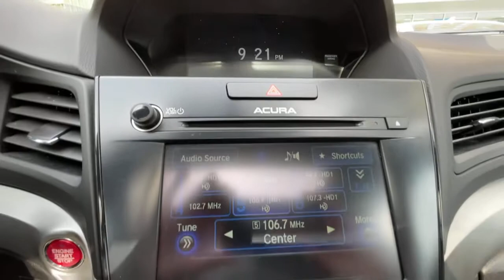2018 Acura ILX Washington DC, Rockville, Silver Spring, Potomac, Bethesda H05561X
Black Used 2018 Acura ILX available in Washington DC at Chevy Chase Acura. Servicing the Rockville, Silver Spring, Potomac, Bethesda area.

Moonroof Power Glass|Audio - Premium Brand|Headlights LED|Blind Spot Sensor|Cross Traffic Alert Rear|Air Conditioning - Front - Automatic Climate Control|Air Conditioning - Front - Sun Sensor Climate Control|Memorized Settings Includes Driver Seat|Air Conditioning - Front - Dual Zones|Driver Seat Power Adjustments: 8|Steering Wheel Mounted Controls Paddle Shifter|Engine Push-Button Start|Driver Seat Heated|Passenger Seat Heated|Universal Garage Door Opener Homelink|Daytime Running Lights LED|Inside Rearview Mirror Auto-Dimming|Seats Front Seat Type: Sport Bucket|Tail And Brake Lights LED|Airbags - Front - Side|Airbags - Front - Side Curtain|Airbags - Rear - Side Curtain|Cruise Control|Electronic Messaging Assistance With Read Function|ABS Brakes (4-Wheel)|Power Windows: With Safety Reverse|Audio Auxiliary Input: IPod/IPhone Integration|Audio Auxiliary Input: USB|Ambient Lighting|Auto-Lock|Power Door Locks Anti-Lockout Feature|Windows Humidity/Dewpoint Sensors|Exterior Mirrors Power|Exterior Mirrors Heated|Windows Laminated Glass: Acoustic|Mirror Color Body-Color|Air Conditioning - Air Filtration|Floor Mat Material Carpet|Memorized Settings Number Of Drivers: 2|Rear Seats Bench|Security Anti-Theft Alarm System|Windows Front Wipers: Variable Intermittent|Windows Rear Defogger|Braking Assist|Braking assist hill start assist|Airbags - Front - Dual|Power Brakes|Rear Seats Folding|Security Engine Immobilizer|Audio Auxiliary Input: Jack|Front 12V Power Outlet(s)|Steering Wheel Tilt And Telescopic|Child Seat Anchors LATCH System|Front Suspension Classification: Independent|Front Suspension Type: Macpherson Struts|Headlights Auto On/Off|Multi-Function Display|Center Console Front Console With Armrest And Storage|Electronic Brakeforce Distribution|Power Steering|Rear Seats Center Armrest: With Cupholders|Headlights Auto Delay Off|Moonroof Tilt/Slide|External Temperature Display|Fuel Economy Display MPG|Fuel Economy Display Range|Stability Control|Traction Control|Airbags - Passenger - Occupant Sensing Deactivation|Driver Seat Power Adjustments: Recline|Moonroof Anti-Trapping Feature|Moonroof One-Touch Open/Close|Moonroof Remote Operation|Moonroof Sliding Sunshade|Passenger Seat Power Adjustments: 4|Passenger Seat Power Adjustments: Recline|Power Windows: Remote Operation|Reading Lights Front|Seatbelts Emergency Locking Retractors: Front|Seatbelts Seatbelt Force Limiters: Front|Seatbelts Seatbelt Pretensioners: Front|Seats - Driver Seat Power Adjustments: Height|Tachometer|Vanity Mirrors Dual Illuminating|Warnings And Reminders Maintenance Reminder|Cargo Area Light|One-Touch Windows: 2|Rear Bumper Color Body-Color|Steering Wheel Mounted Controls Audio|Steering Wheel Mounted Controls Cruise Controls|Steering Wheel Mounted Controls Multi-Function Screen Controls|Steering Wheel Mounted Controls Phone|2-stage Unlocking|Exterior Mirrors Manual Folding|Seatbelts Emergency Locking Retractors: Front And Rear|Seatbelts Seatbelt Warning Sensor: Driver And Passenger|Adjustable Rear Headrests|Audio - Antenna: Diversity|Audio - Antenna: Mast|Body Side Reinforcements Side Impact Door Beams|Child Safety Locks|Clock|Crumple Zones Front|Crumple Zones Rear|Digital Odometer|Emergency Interior Trunk Release|Exterior Mirrors Driver Side Spotter Mirror|Front Headrests Adjustable|Front Seatbelts: 3-Point|Impact Absorbing Bumpers|Number Of Front Headrests 2|Number Of Rear Headrests 3|Seatbelts Second Row 3-Point|Trip Odometer|Warnings And Reminders Low Fuel Level|Warnings And Reminders Low Oil Level|Windows Lockout Button